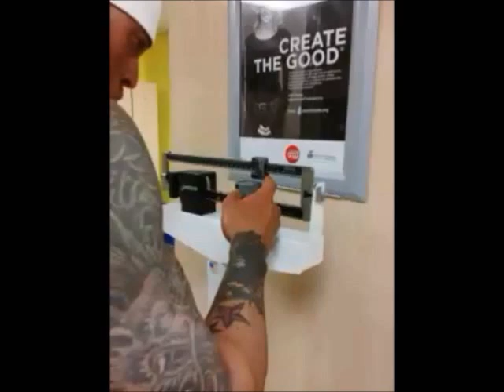John Quinlan - Early Morning Weigh-In on March 14, 2014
This was my first weigh-in of 2014. I have been training for a few weeks now and this was done early in the morning on an empty stomach. I weighed 191 lbs. this morning & I have a scheduled photo shoot later on today. Thanks everybody so much for all your love & support.

Video was filmed March 14,2014

God Bless,

John